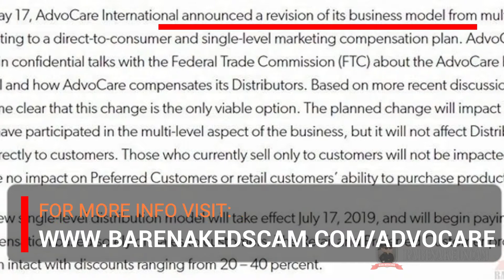Advocare Review 2019 - No Longer An MLM! Now what?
✅ Turn Any Passion Into A Six Figure Online Business - Coaching Program

Is Advocare a Scam?

Effective July 17, 2019, Advocare is no longer an MLM Company. The business has shifted into a direct sales company.

Many Top Advocare distributors has since left the company and joined another, because overnight, these top earners lost an entire income stream.

So, if you are someone new to Advocare, what does this mean to you? Should you join the business opportunity and promote Advocare products?

In this video, you will know whether or not you are suitable for this business, and how you can become successful with the company.

I hope this video will provide you with the information you need to make an informed decision.